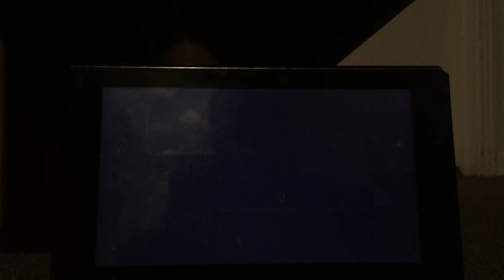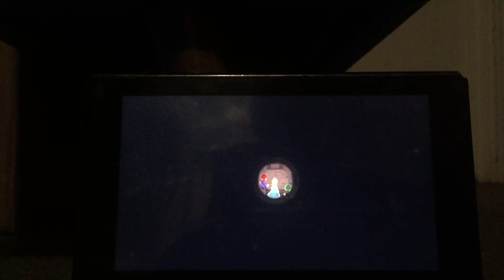Super Mario 3D World + Bowser’s Fury P1 1/15